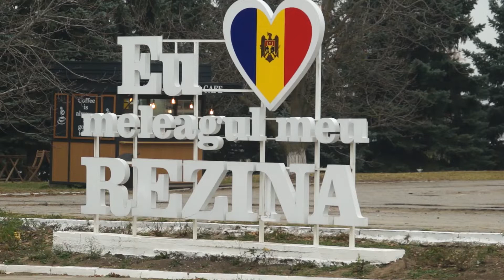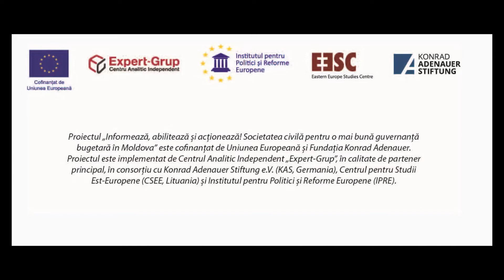Implicarea înseamnă schimbare! Cum este implementată bugetarea participativă în or. Rezina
Oraşul Rezina situat pe malul drept al râului Nistru  cu o populaţie de aproximativ 16 mii locuitori devine tot mai atractiv. Asta pentru că şi în această localitate şi-a lăsat amprenta proiectul ,,Bugetarea participativă” creând condiţii de viaţă mai prielnice pentru cetăţeni. Locuitorii orașului s-au arătat cointeresaţi de implicare în acest proiect, afirmă membrii Coaliţiei locale.

”Societatea civilă din oraşul Rezina este, consider eu, foarte activă. În cadrul ,,Bugetării participative” au fost înregistrate 13 proiecte, dintre care două nu au fost acceptate pentru că nu erau în corespundere cu Regulamentul. Două dintre cererile de proiect au fost finanţate prin decizia Consiliului orăşenesc, deja sunt în derulare”, a spus RODICA MELNIC, membră a Coaliţiei locale.

Activismul societăţii civile şi a asociaţiilor obşteşti este salutat de APL. Nimeni altcineva nu cunoaşte nevoile oamenilor la fel de bine, precum ei însăşi. Astfel, una dintre cele mai stringente probleme a fost identificată şi soluţionată.

”Vreau să menţionez, că pe str. Păcii a fost implementat un proiect de aprovizionare cu canalizare, donatorul fiind din Polonia, au participat şi cetăţenii. S-a implementat un proiect de succes, care pentru cetăţean a fost necesar, asta pentru că apele uzate le turnau practic sub ei”, a spus GHEORGHE GÎNCU, vice primar or. Rezina.

Şi grădiniţa nr.1 din oraşul Rezina a fost conectată la reţeaua de canalizare. Cei aproape 80 copii care frecventează instituţia preşcolară, cât şi angajaţii beneficiază de condiţii mai bune.

”De când suntem uniţi la canalizarea centralizată, noi IET nr.1 de pe str. Păcii suntem mulţumiţi de acest serviciu pentru că în primul rând ne-a uşurat nouă puțin munca. Eram nevoiţi în fiecare lună să chemăm maşina ca să evacueze deşeurile, era un disconfort. Acum ne este mai uşor, nu avem nici-o problemă, suntem mulţumiţi”, a spus NINA CEMÎRTAN, administratoare Grădiniţa nr. 1, or. Rezina.

De asemenea, în localitate a fost amenajat un stadion şi un teren pentru sport. Localnicii, de la mic la mare vin aici pentru a se antrena şi a petrece timpul cu folos pentru sănătate.

”Au ajuns vremuri ca să ne bucurăm de amenajarea noului teren, diferenţa cum era înainte este cer şi pământ. Ceea ce este foarte binevenit, e că majoritatea tinerilor nu doar de pe această stradă, dar şi din oraş vin la joc, se adună şi găsesc un interes comun, jucând volei, fotbal”, a spus VIRGIL PAVLIUC, locuitor or. Rezina.

”Venim dimineaţa şi facem sport, ne jucăm fotbal şi la trenajoare ne ocupăm”, a spus MARIUS PAVLIUC, locuitor or. Rezina.

Implicarea şi participarea cetăţenilor în viaţa socială a localităţii în care trăiesc este foarte importantă, asta pentru că Bugetul local este constituit în mare parte din banii cetăţenilor, aceştia fiind contribuabilii şi cei care ar trebui să ceară socoteala banilor publici.

”Dacă vorbim despre ,,Bugetarea participativă”, ea nemijlocit vizează actul de guvernare. În Bugetele publice sunt banii cetăţenilor. Iată de ce este important ca cetăţenii să se implice, să participe, să monitorizeze şi să semnaleze anumite abateri. Calitatea vieţii dumneavoastră şi gradul de confort depinde de participarea şi implicarea dumneavoastră în actul de guvernare”, a spus VALERIU RUSU, director A.O. ,, HABITAT”.

Bugetele locale se formează din impozitele achitate de cetăţeni. Proiectul ,,Bugetarea participativă” vine să acopere un set de necesităţi informaţionale, contribuind la sporirea gradului de conştiintizare a populaţiei  privind implicarea civică în luare de decizii pentru a îmbunătăţi modul de viaţă a cetăţenilor din localitate.

Proiectul „Informează, abilitează și acționează! Societatea civilă pentru o mai bună guvernanță bugetară în Moldova” este cofinanțat de Uniunea Europeană și Fundația Konrad Adenauer. Proiectul este implementat de Centrul Analitic Independent „Expert-Grup”, în calitate de partener principal, în consorțiu cu Konrad Adenauer Stiftung e.V. (KAS, Germania), Centrul pentru Studii Est-Europene (CSEE, Lituania) și Institutul pentru Politici și Reforme Europene (IPRE).